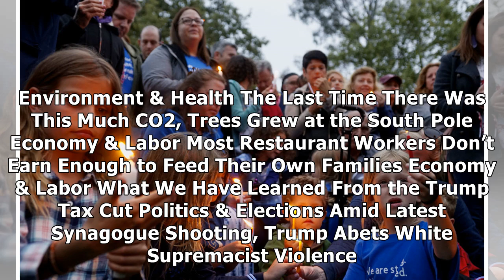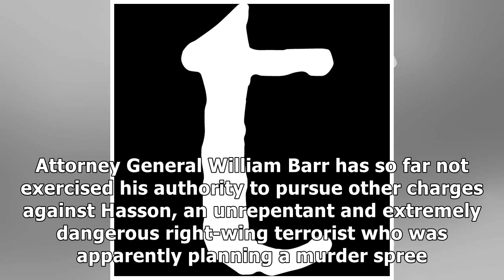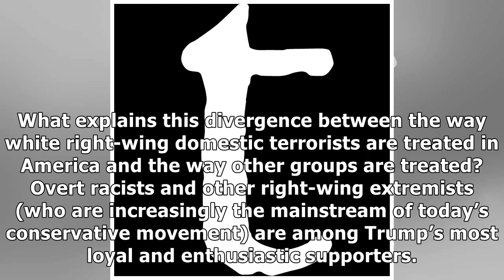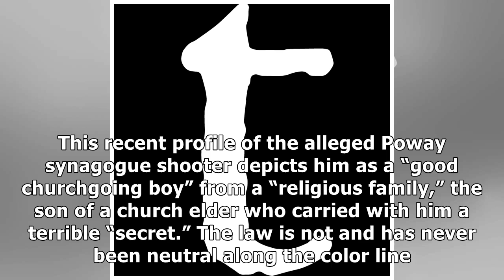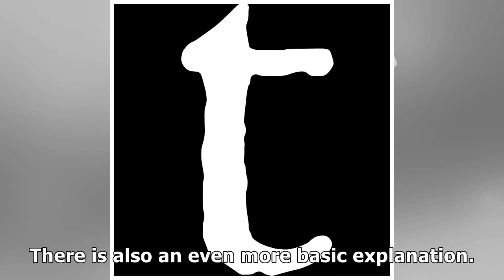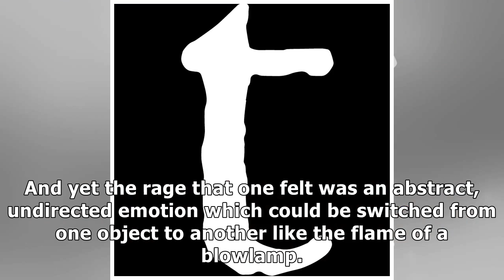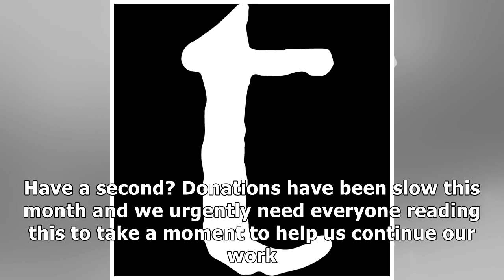Amid Latest Synagogue Shooting, Trump Abets White Supremacist Violence